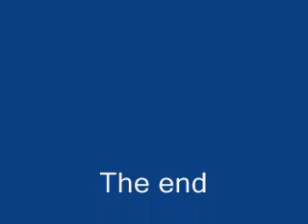Digipedia 1# Agumon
Includes all Agumon's with names